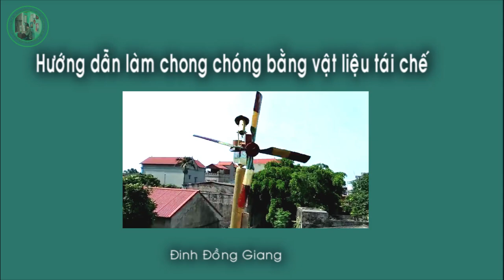LÀM CHONG CHÓNG ÔNG BỔ CỦI - How to Build a Whirligig | DIY Whirligig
Được làm từ những vật dụng bỏ đi - tái chế, tái sử dụng
How to make a woodcutter whirligig

Từ những thứ tưởng chừng bỏ đi ta có thể tạo nên những đồ vật có giá trị, đó cũng chính là chúng ta đang chung tay bảo vệ môi trường sống của chính mình và toàn thể xã hội.

Báo Thanh Niên || Chàng trai 'thổi hồn' cho rác || 10/05/2021